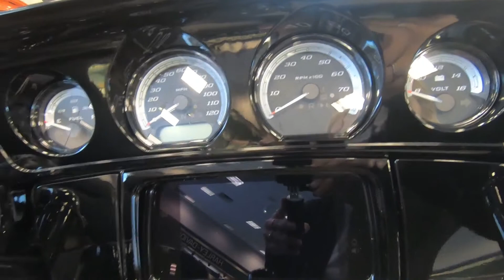2022 Harley-Davidson Ultra Limited FLHTK - New Motorcycle For Sale - St. Paul, MN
Please visit St. Paul Harley-Davidson to view this 2022 Gunship Grey Harley-Davidson Ultra Limited FLHTK for sale in St. Paul, MN

Stock#605576

St. Paul Harley-Davidson, MN

Description
2022 Harley-Davidson Ultra Limited FLHTK
From its heated handgrips down to its Twin-Cooled Milwaukee-Eight 114 engine, the Ultra Limited motorcycle helps you find your balance in its marriage of machinery and technology. Need your bike to express your dark side? Check out the new bold black finish that engulfs the entire bike, from its wind-cutting, vented batwing fairing back to its roomy Tour-Pak carrier.